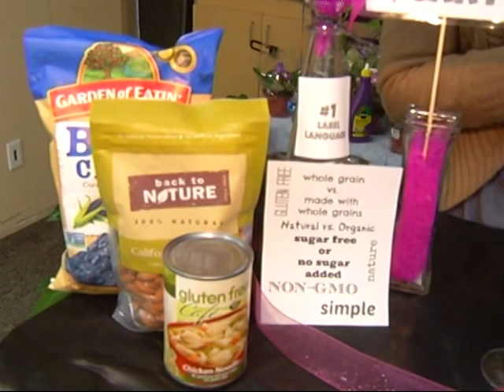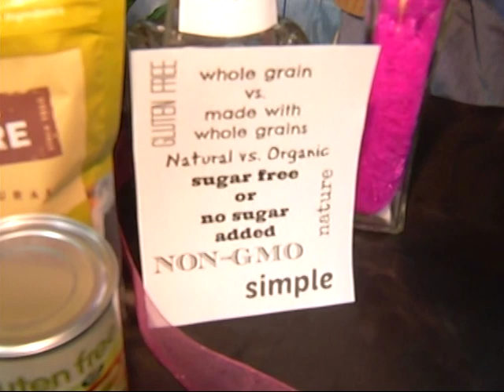Fresh & Simple: How to Make My Meals Healthier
Fresh & Simple: Jen Haugen, Registered Dietitian Nutritionist share with Anchor Kenny King, her top nutrition and recipe tips!